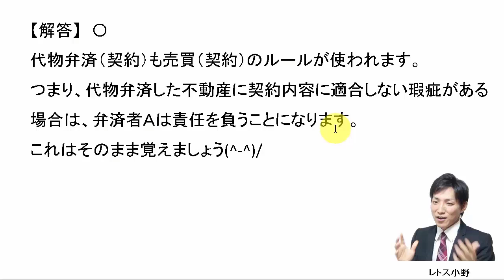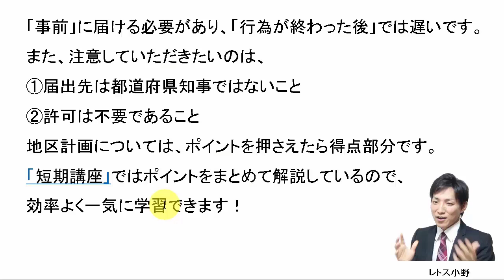【宅建過去問】5月17日の３問【レトス小野】宅建過去問解説